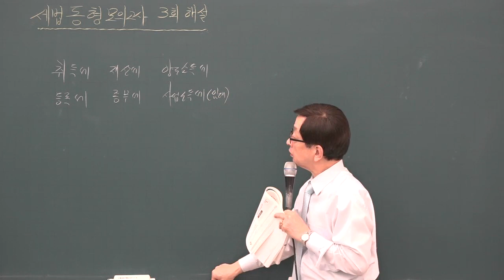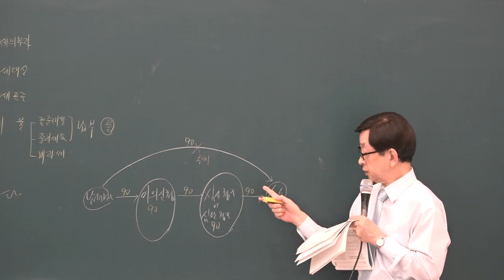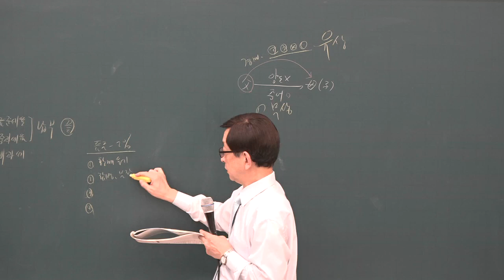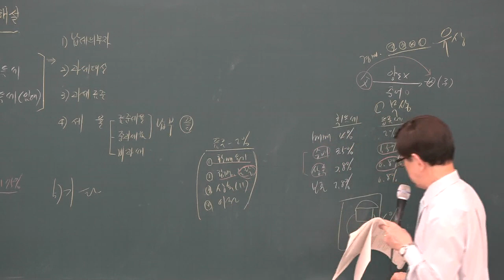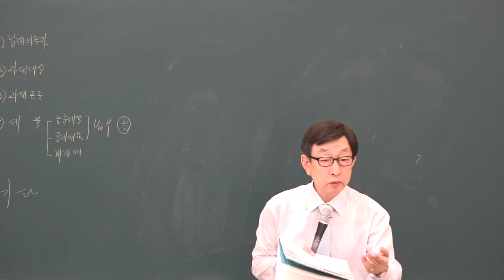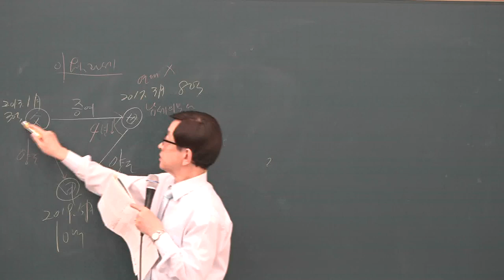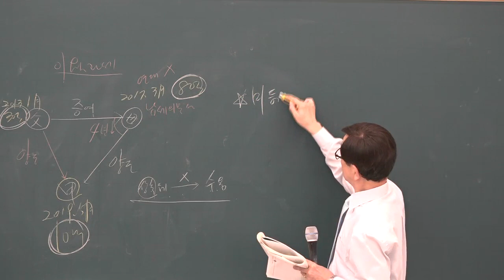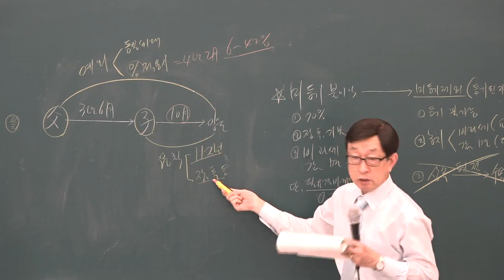[공전무] 2019년 공인중개사 부동산세법 동형모의고사 9-3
원,